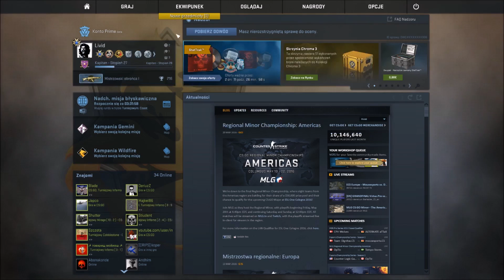Multi-grajki z imperQcK- CSGO #4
Dawno nie było CSa, jeszcze dawniej nie było CSa z imperQcKiem.
Potyczka na the cobblestone i zimne piwo.

► Jeśli film ci się spodobał, nie zapomnij zostawić łapki w górę.
► Jeżeli masz pytanie, bądź chcesz wyrazić opinie, pisz w komentarzu, chętnie odpowiem.